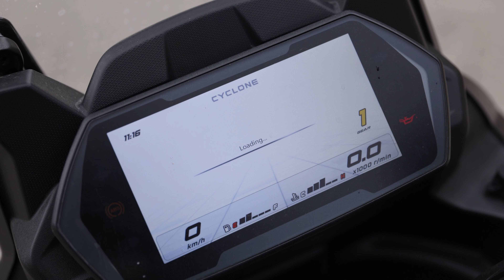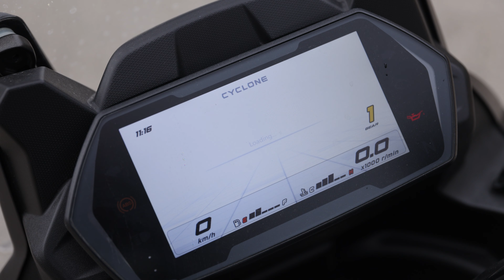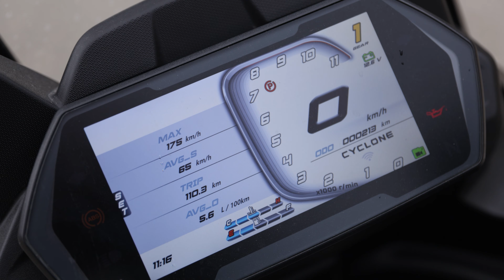Cyclone RX6 - новая волна в мире кроссоверов?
На рынке среднекубатурных кроссоверов сейчас теснее, чем в банке со шпротами. Еще один серьезный игрок в этой области  - Cyclone RX650 от компании Zongshen. Правда, сама компания позиционирует его как спорт-туриста. Что в нем от спорта, а что от туриста, мы проверили на зимних серпантинах новогоднего Сочи.

0:00 - Общее описание модели
1:18 - Двигатель
2:10- Шасси, подвеска
4:12 -Приборная панель
5:00 - Эргономика
7:38 -  Динамика, тормоза
9:15 - Конкуренты, экология
12:30 - Деталировка
13:54 - Заключение